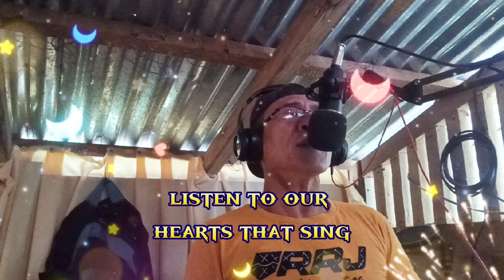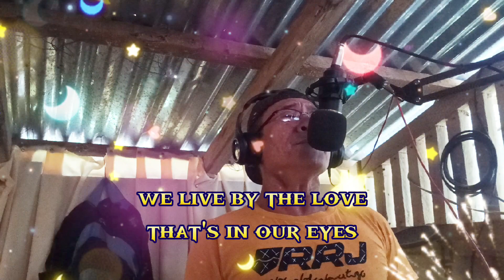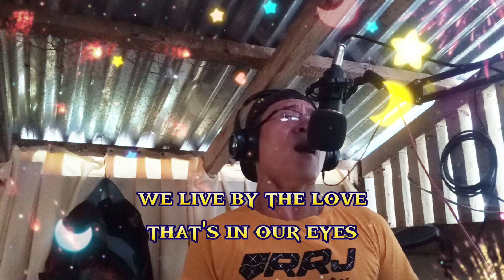We Don't Have To Say The Words BY:GERARD JOLING( Cover By RyD)